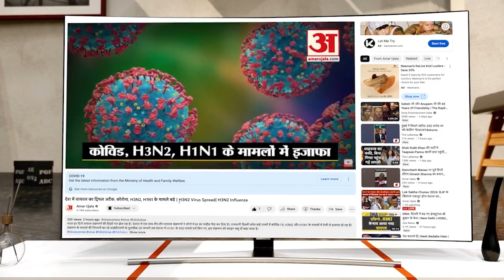पिटबुल ने गाय के बछड़े पर किया हमला, मालिक पर केस हुआ दर्ज